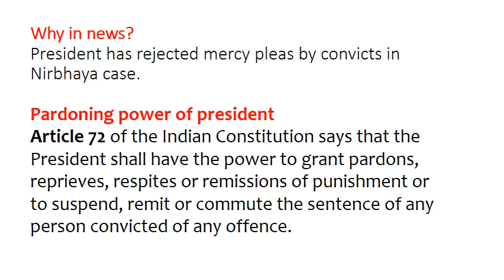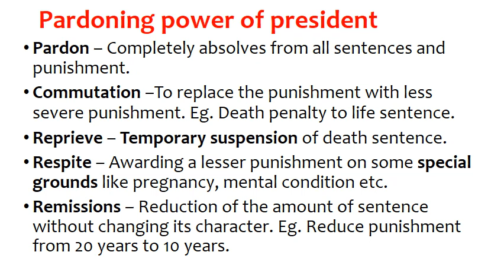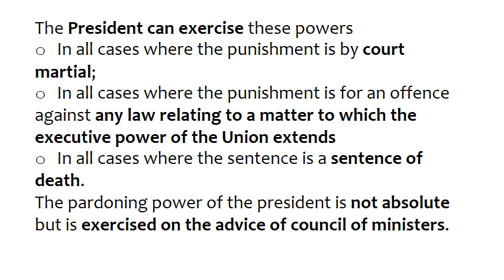Pardoning power of president and governor Lecture 8 Exam crackers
Pardoning power of the president and governor Lecture 8  Exam crackers